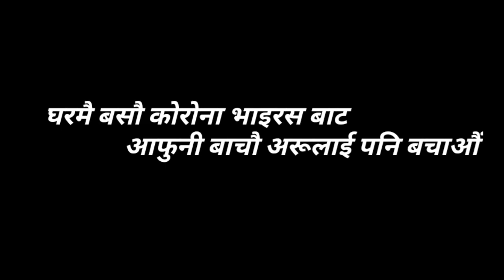खड्का जीले प्रहरीको कुटाई खाएपछि ,Nepal lockdown khadka ji best mimicry video |Burtibang online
खड्का जीले खाए प्रहरीको कुटाई खाएपछि,Nepal lockdown khadka ji best mimicry video |Burtibang online
नेपाल लाकदाउन
खड्का जी,khadka ji mimicry
khadka ji caricature,khadka ji karikature
khadka ji comedy version

Nepali talking tom comedy video|lockdown kanda part 2|khadka ji mimicry part 2,Nepali comedy video
Nepali talking tom comedy video lockdown
Nepali talking tom viral video
Nepali comedy viral video
Facebook viral video Nepali
Nepali funny videos,
Nepali talking tom hawa khabar
Khadka ji comedy video lockdown
Lockdown viral video
Lockdown kanda videos
नेपाल लकडाउन भिडियो
नेपाल लाकदाउन
video by burtibang online

latest new update on burtibang online YouTube channel